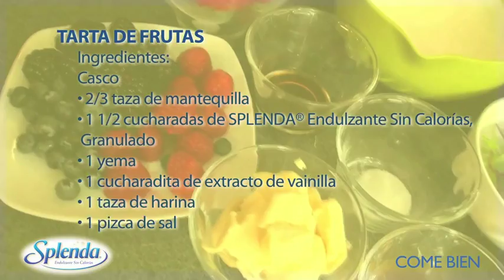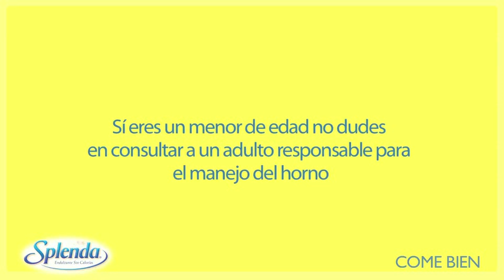Tarta de frutas con Splenda por Paulina Abascal